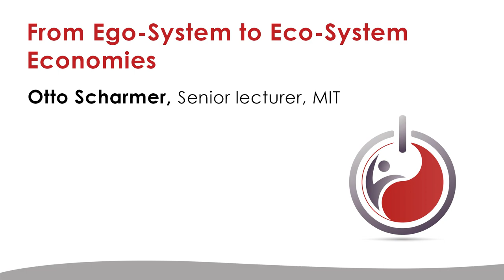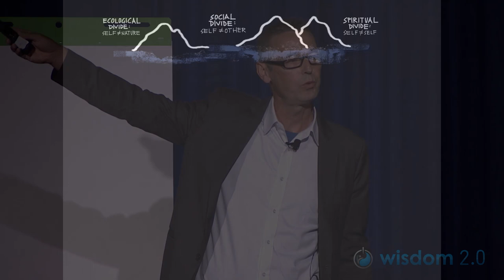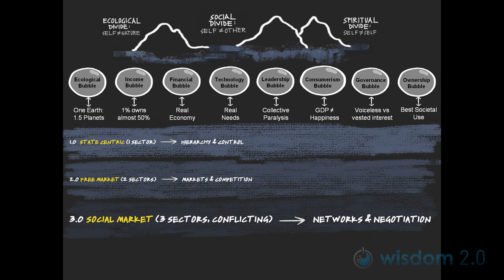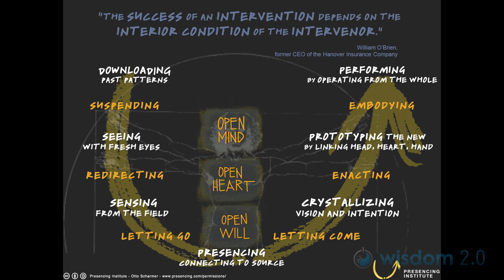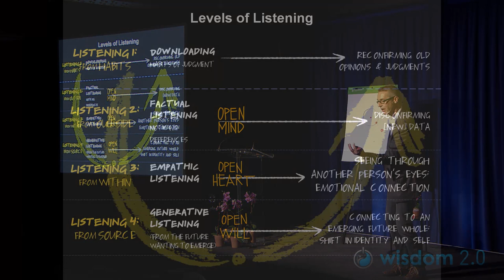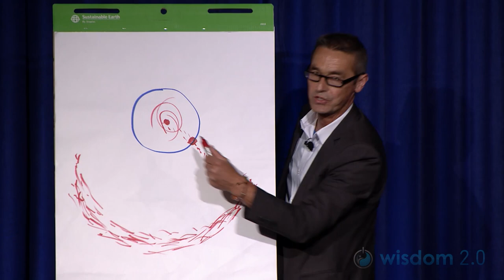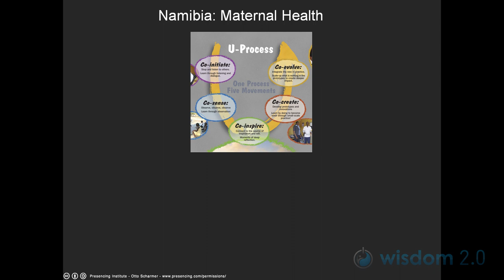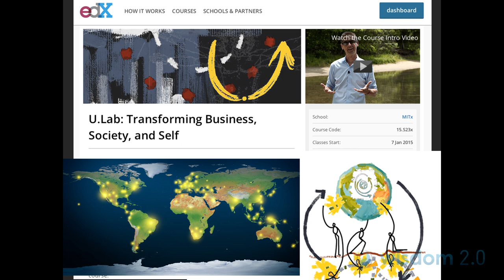From Ego-System to Eco-System Economies: Otto Scharmer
Talk by Otto Scharmer, Senior Lecturer at MIT, at Wisdom 2.0 Business 2014.